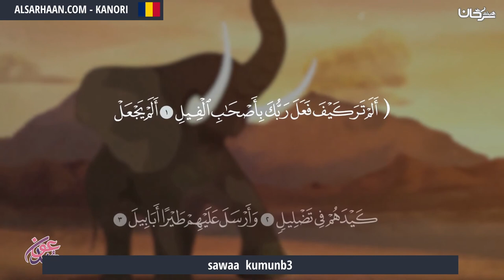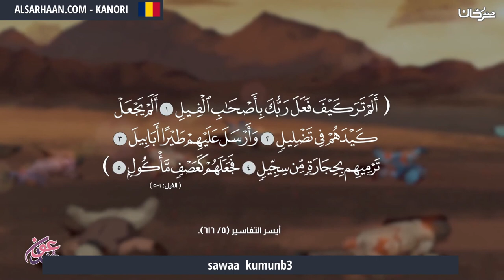Sawaa Kumunb3 أصحاب الفيل